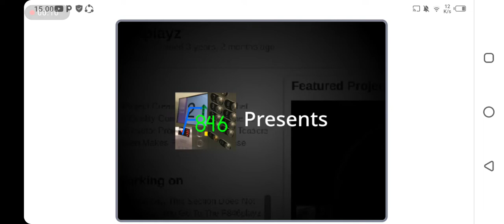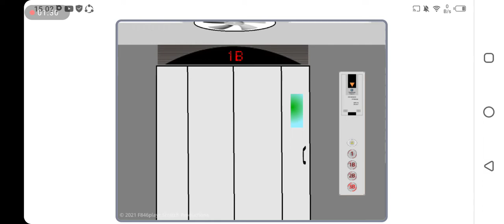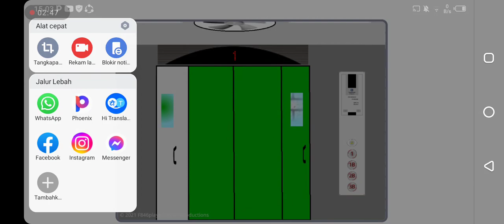Scratch - ThyssenKrupp Dongyang Freight Elevator @ ScratchCentral Eastern Mall (Service)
Scratch S10E14